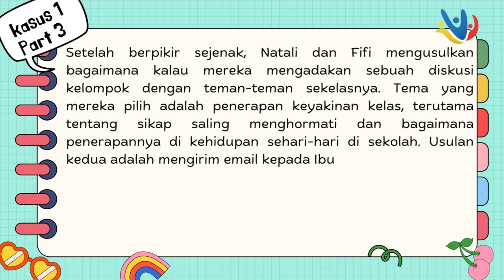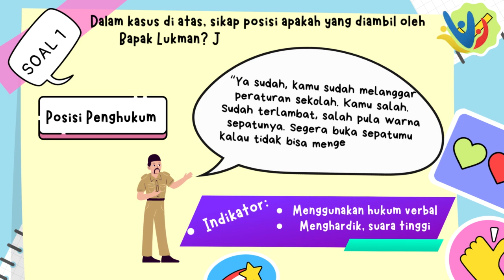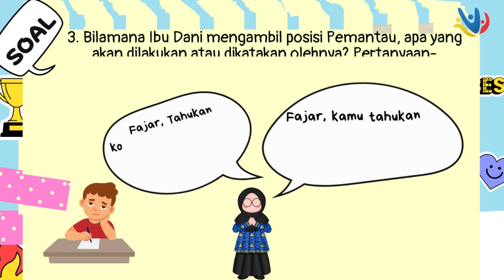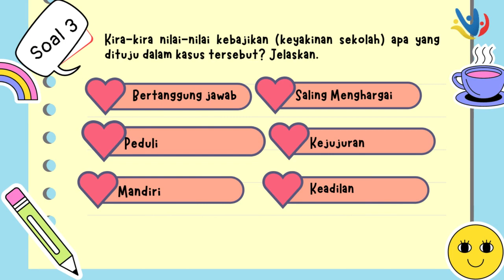RUANG KOLABORASI 1 4 Subekti Priyo Husodo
Ruang kolaborasi modul 1.4 Budaya Positif